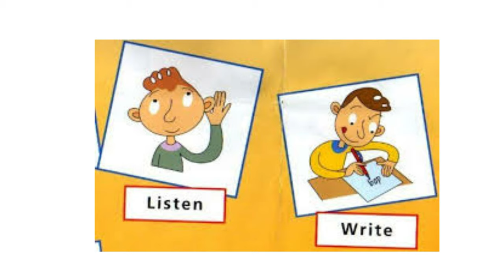MEMORY LOSS OVERCOME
Easy way to Over Come the memory loss for Kids,
we all are facing small issues of memory loss,
Just Following this Tips for Remember  |Malayalam|